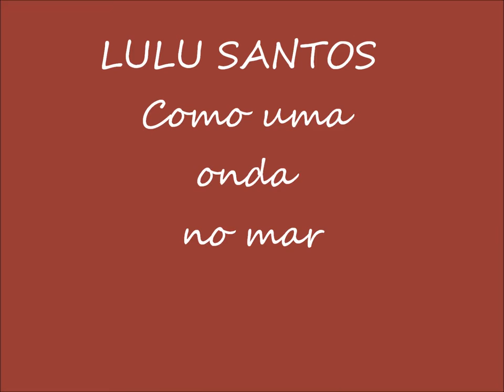LULU SANTOS - como uma onda - CRYSTAL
LHASA - APSO